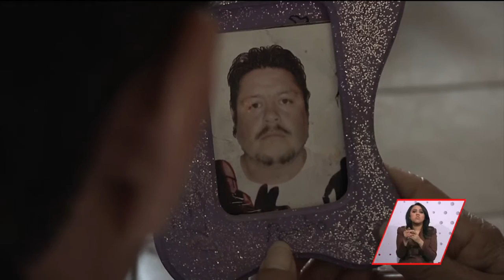Denuncia abuso de autoridad de su vecino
Han agredido a su familia en varias ocasiones, incluso intento de atropellarlos